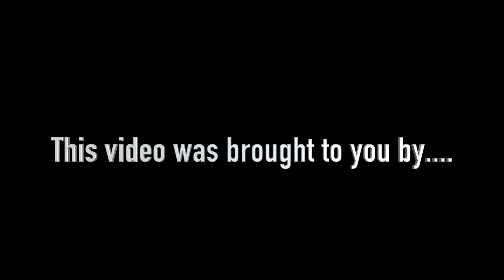Kangaroo TC High Jump Club - Before and After # 402 - 07/08/18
Patrick Kiely - Missouri - High Jump